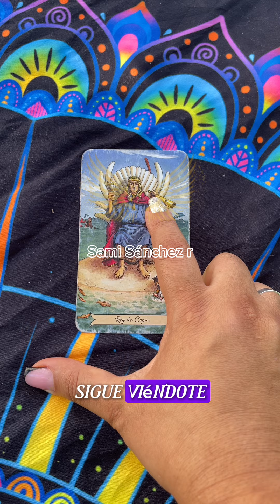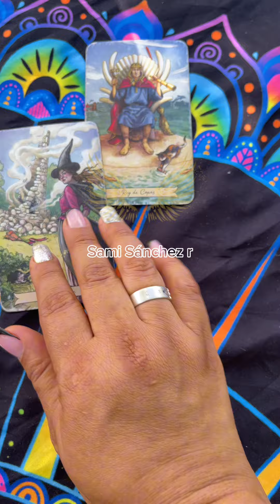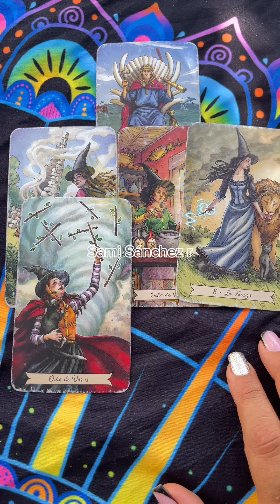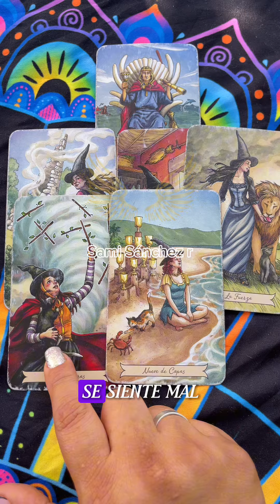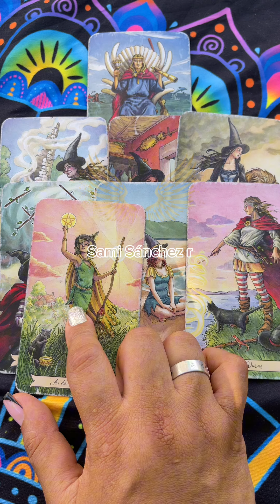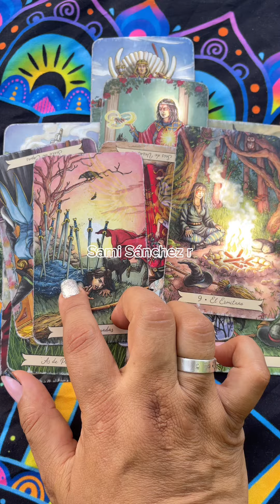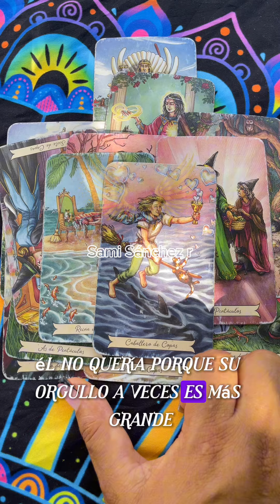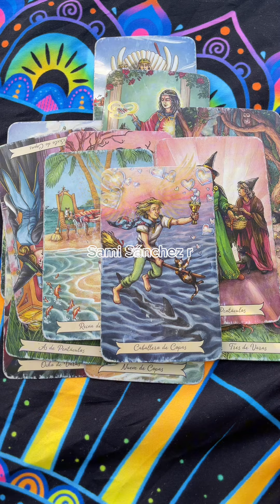lecturadetarot hay un hombre que está pensando mucho en ti!